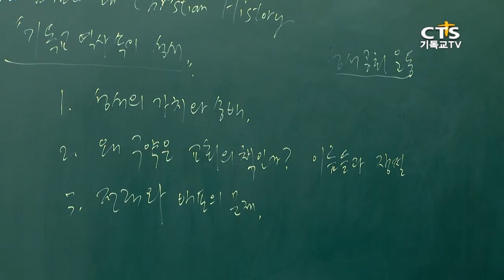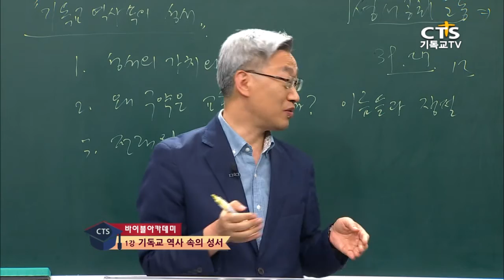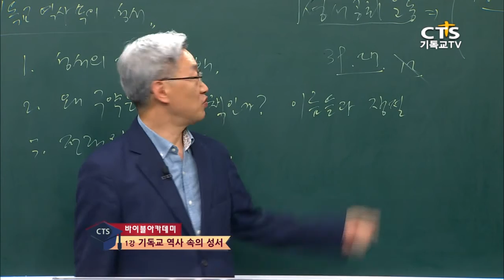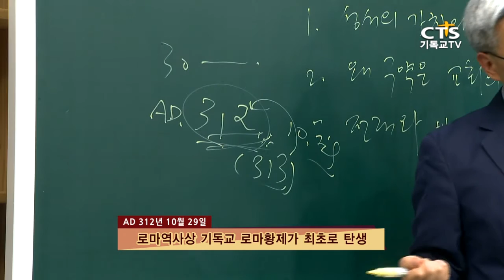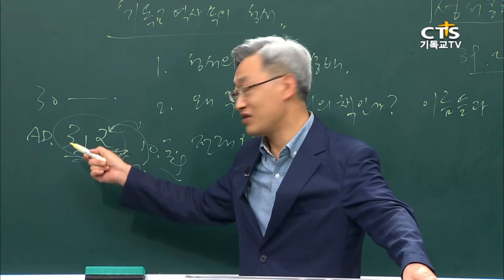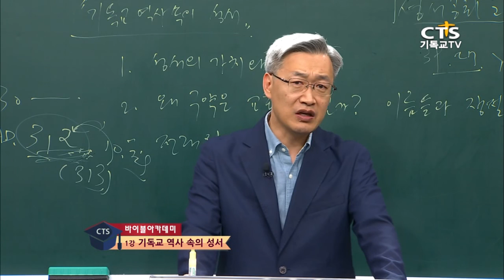[바이블아카데미-역사 속의 그리스도] 1강 기독교 역사 속의 성서 1_호서대 김동주 교수 20150827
[CTS 바이블아카데미-역사 속의 그리스도]
강사: 김동주 교수(호서대)